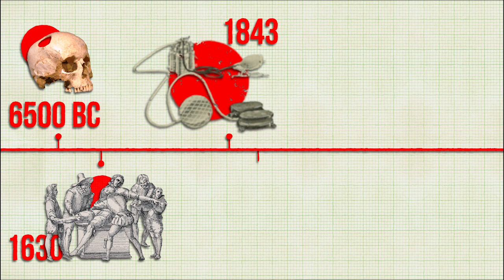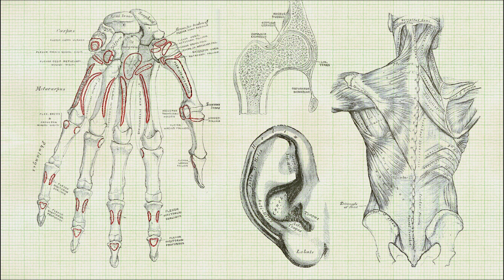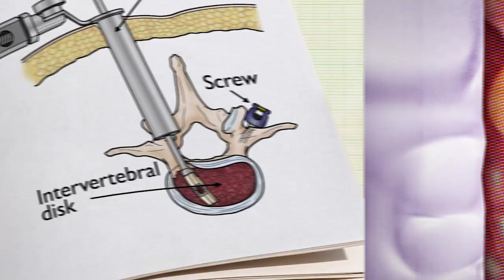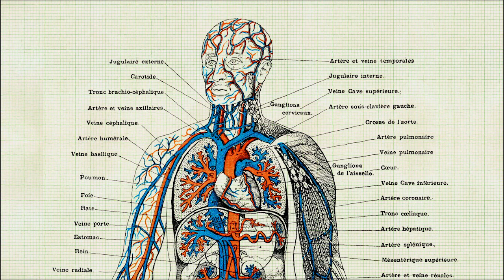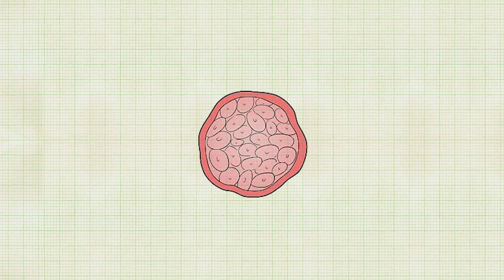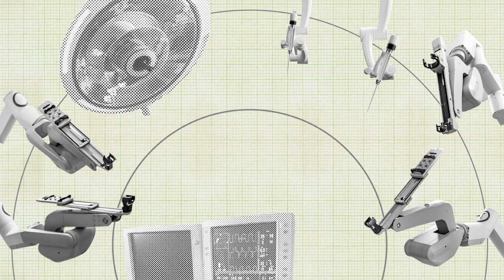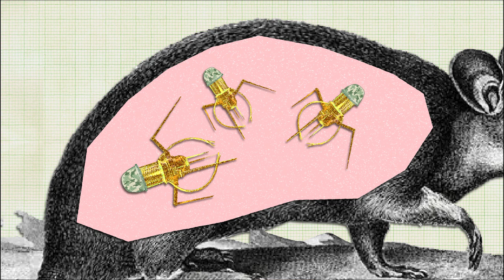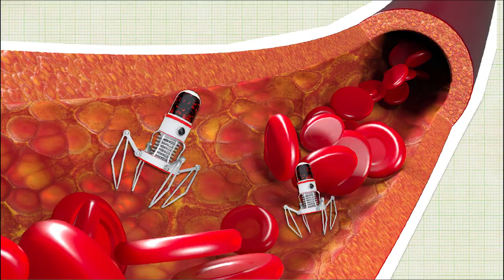The Past, Present, and Future of Surgery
Hundreds of years before antibiotics or even a general understanding of infectious bacteria, the legendary Chinese physician Hua Tuo performed miraculous surgical operations. Today, doctors perform increasingly complex surgery  that is only possible with the support of advanced robotics. As artificial intelligence improves, are we heading towards a future where human surgeons are obsolete?